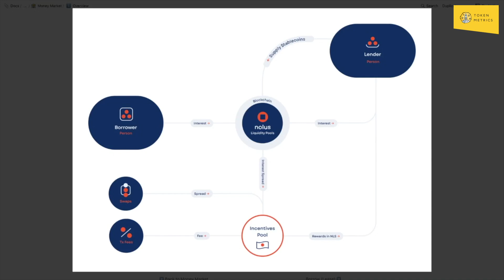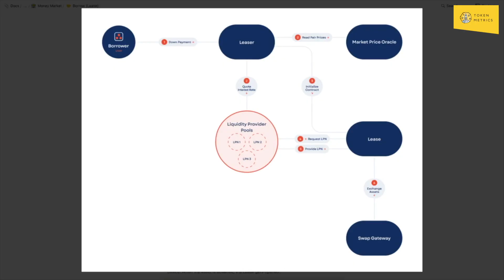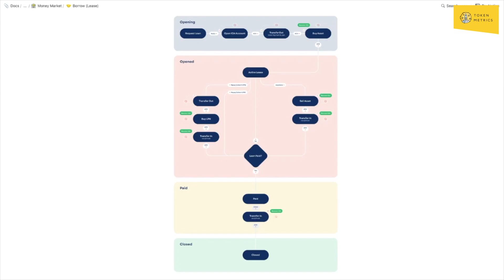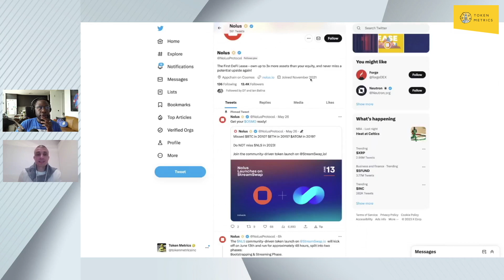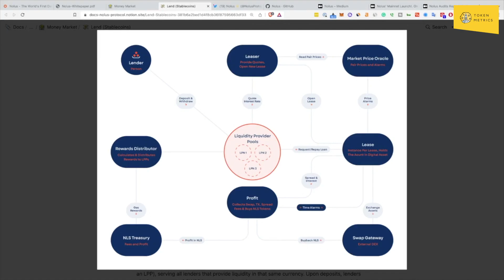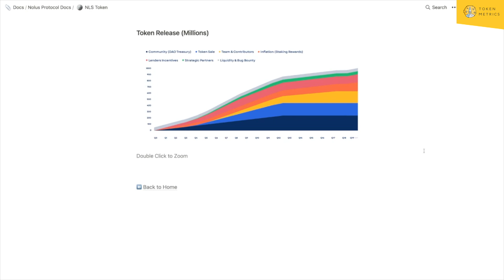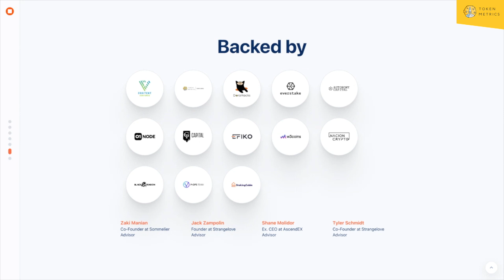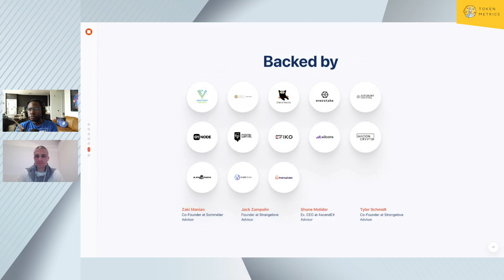100X Show: 🔥 Is Nolus Protocol Future of Crypto Lending?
Discover the innovative Nolus Protocol and its groundbreaking lending solutions in the DeFi space! 🌐🔒 Learn how borrowers can leverage assets, earn rewards, and mitigate risks with higher collateral ratios. Find out why Nolus chose Cosmos over Ethereum for unique perks and expansion plans. Track key metrics and explore the decentralized lending platform's user-friendly interface. Don't miss out on the future of crypto lending! 🚀💰

Introduction - 0:00-0:28
About Nolus Protocol Co-Founder - 0:29-1:33
Nolus Protocol Team & Experiences - 1:34-4:09
What Problems are Nolus Team is Solving? - 4:10-5:26
Uniqueness of Nolus Protocol - 5:27-10:25
How Nolus Protocol is Better then Competitors? - 10:26-12:02
How Nolus Protocol React to Black Swan Events? - 12:03-18:19
Moat of Nolus Protocol - 18:20-20:19
Validation of Nolus Protocol - 20:20-22:33
Metrics on Nolus Protocol - 22:34-26:29
Business Model of Nolus Protocol - 26:30-27:59
Future Roadmap of Nolus Protocol - 28:00-32:35
Regulatory Risks and Challenges - 32:36-34:33
Audits of Nolus Protocol - 34:34-36:55
Outro - 36:56-37:09